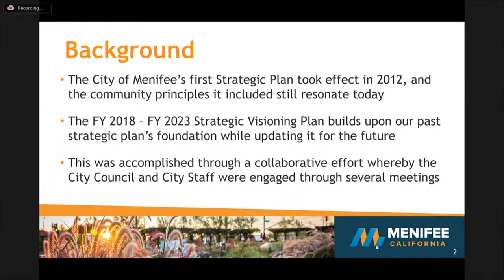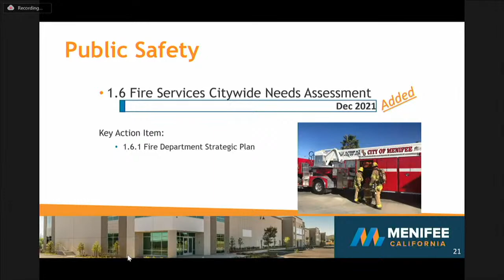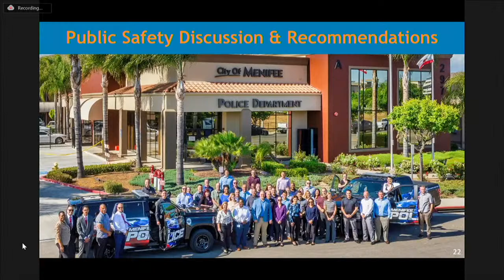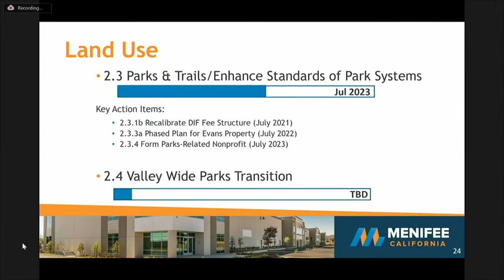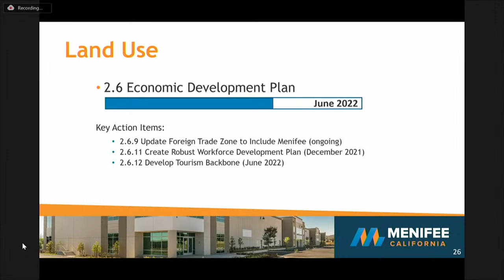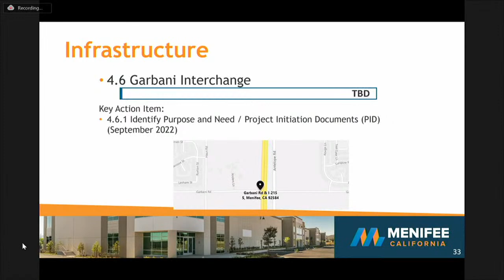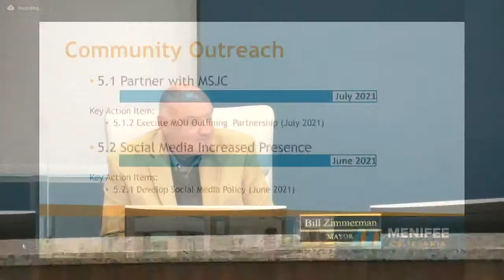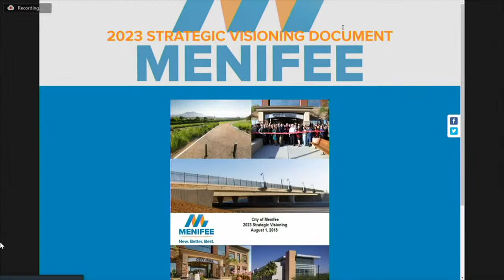Menifee Special City Council Meeting - March 15, 2021